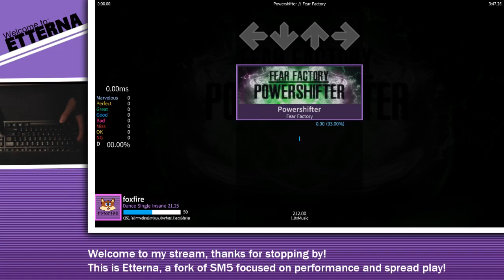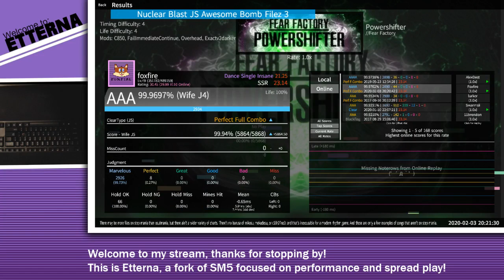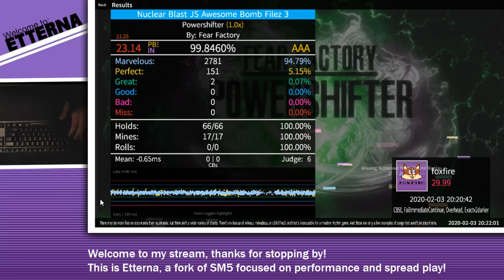Powershifter [99.97% WIFE | 23.14]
Note: The run is on J5, J4 is shown on the results screen.

A request from Khelly. It's a really low wife quad on generic JS, but the real reason why I want to highlight this is because of the emotional ride at the very end. You'll hopefully be able to see why I call this run Schrödinger's quad.